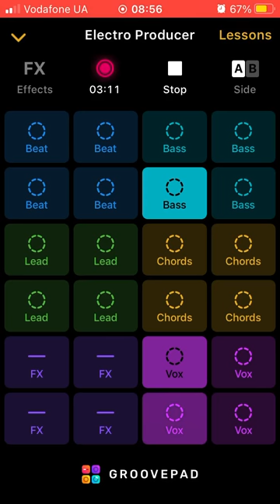037 DJ NeCrowMan Electro Producer (Ruslan Yupyn, Ukraine)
037 DJ NeCrowMan Electro Producer 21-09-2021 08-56 (Ruslan Yupyn, Ukraine)

The track was created with Groove iOS Application using Electro Producer sounds pad free set. Enjoy yourself )
ISRC: QZ-FYZ-22-63115

Hi. This track was fully created me using Grovepad iOS Application by me on 2021 September 21, at 08:56 by Kyiv timezone in Lviv city of Ukraine, using my own iPhone SE (1st gen). I used Electro Producer sounds pad free set for generating this track. This is a coincidence that some part of the generated track looks like parts from other tracks that also can be generated from the same Application. I can provide an original track to prove my rights to the track that was saved on my iPhone. Thanks for listening.